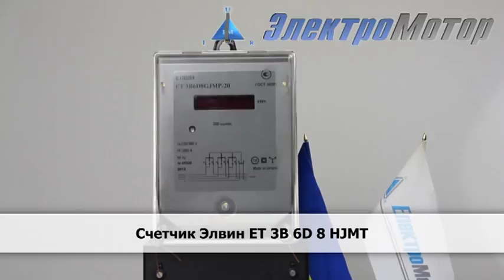Счетчик Элвин ЕТ 3B 6D 8 HJMP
Счетчик Элвин ЕТ 3B 6D 8 HJMP - обзорный ролик со склада в Киеве.
Оставляйте отзывы, задавайте вопросы. Активные зрители канала в праве рассчитывать на дополнительные скидки от 5 до 50%. Для получения дополнительного дисконта, заострите внимание менеджера компании Электромотор на то,что Вы оставляли комментарии на канале  компании Электромотор на youtube!